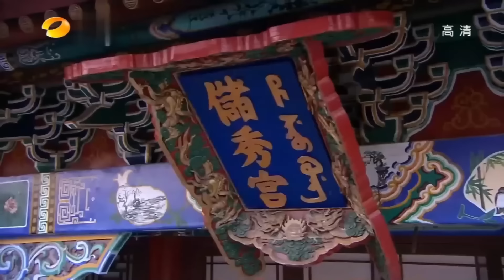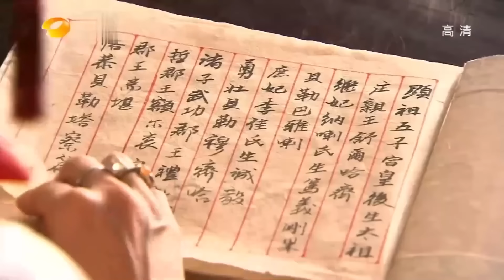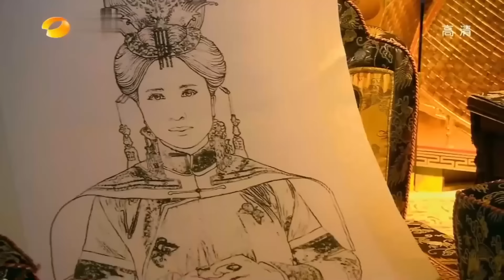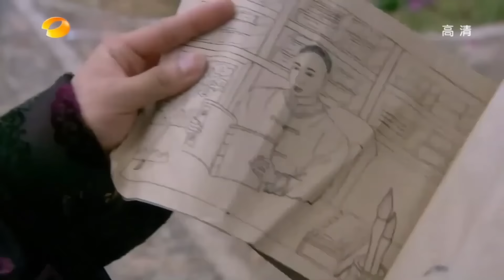ĐỘC SỦNG CHÍNH PHI - 8 ‖ Dương Mịch & Phùng Thiệu Phong ‖ Phim Xuyên Không "Để Đời" của Dương Mịch